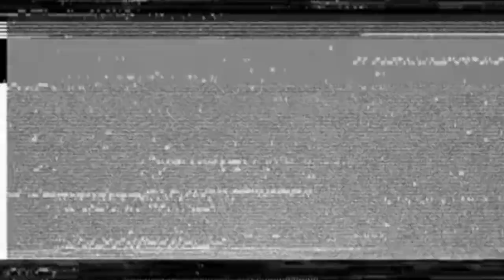SANG RAJA ANGKATAN LAUT RUSIA | ADMIRAL GORSHKOV